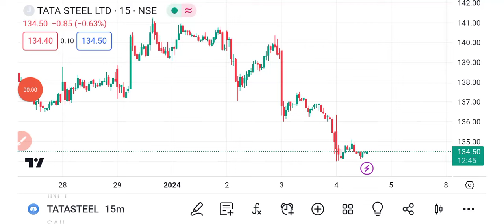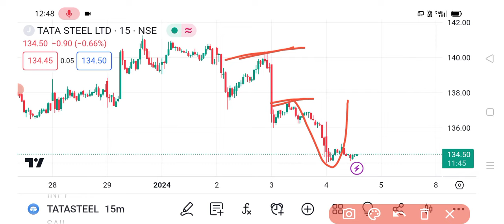Tata steel share | Tata steel share news | Tata steel share latest news